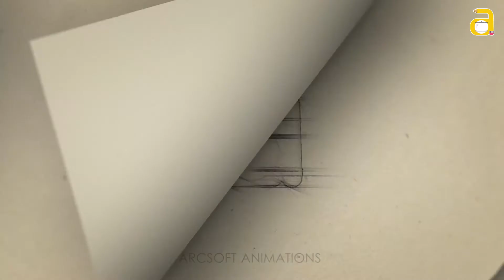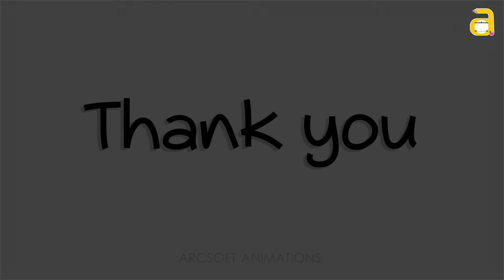Disney Seven Dwarfs Sneezy Character | Old Dwarfs Character Sneezy drawing